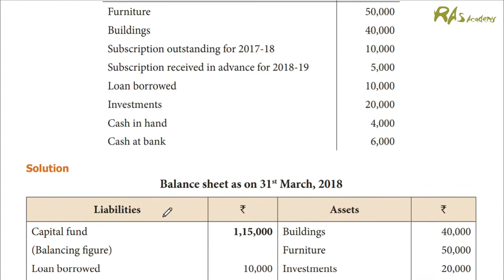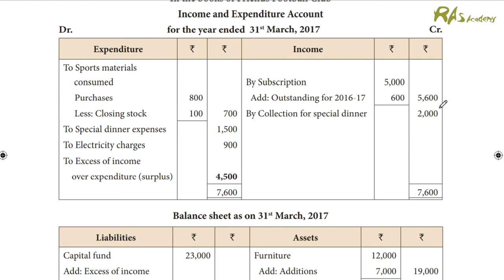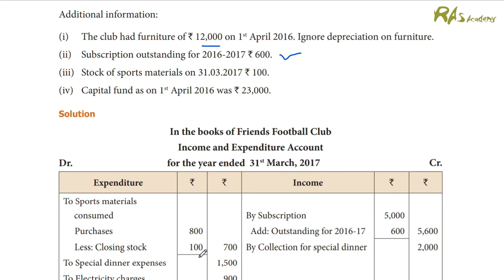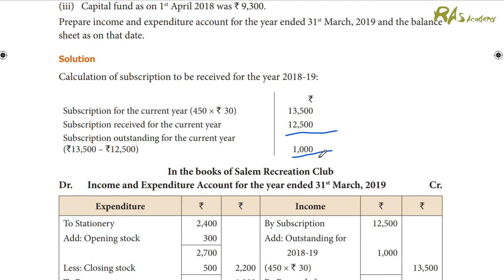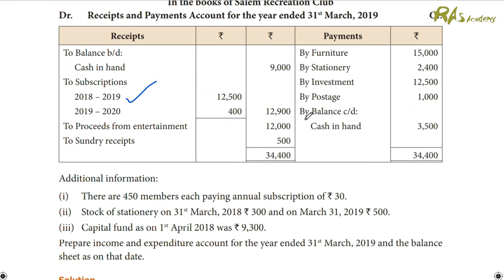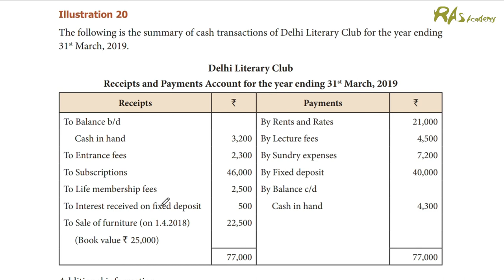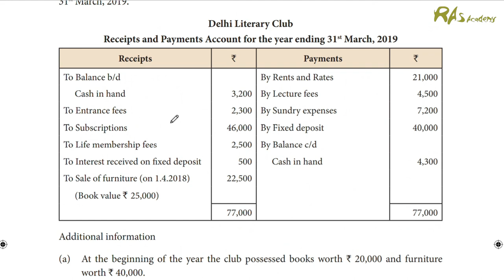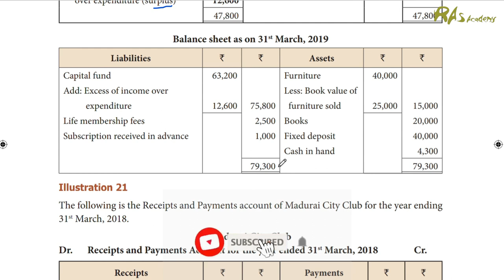CLASS XII | ACCOUNTANCY | UNIT2 | ACCOUNTS OF NOT-FOR-PROFIT ORGANIZATION | PART04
H S C | CLASS XII | ACCOUNTANCY | UNIT2 | ACCOUNTS  OF NOT-FOR-PROFIT ORGANIZATION
TN XII Accountancy - English [ Explained in Tamil ]
Published under New Syllabus [ 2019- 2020 ]

Book First Edition - 2019

1:24 - ILLUSTRATION 16
2:50 - ILLUSTRATION 17
11:42 - ILLUSTRATION 18
22:00 - ILLUSTRATION 19
22:40 - ILLUSTRATION 20